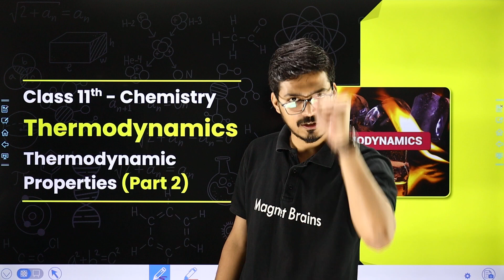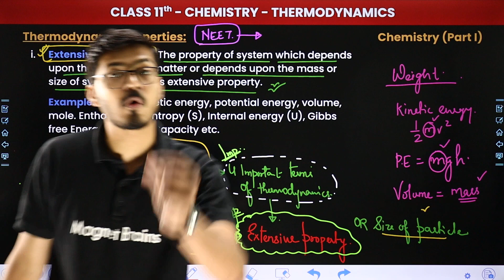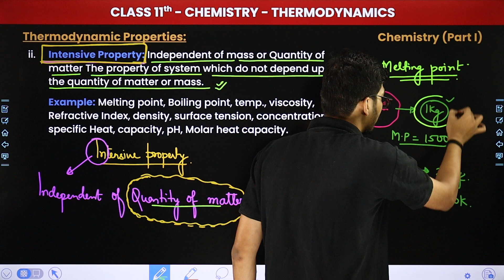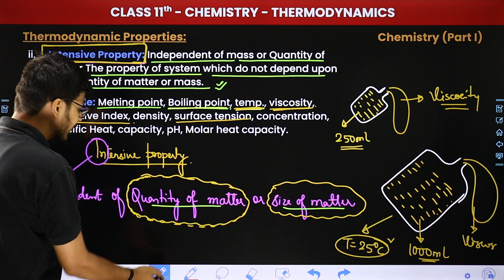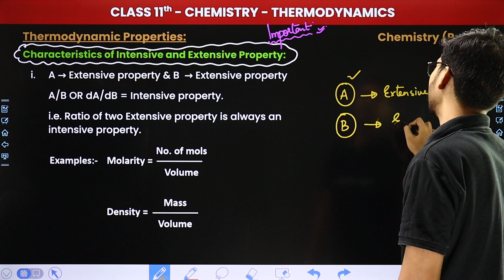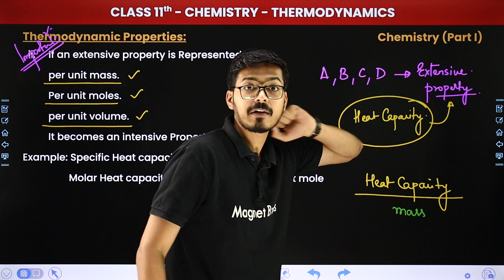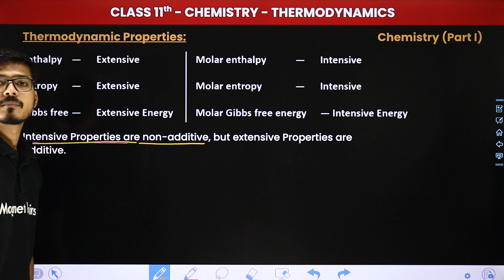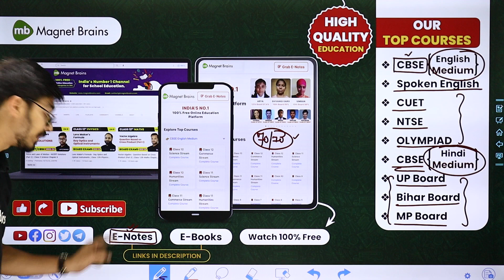Intensive and Extensive Property, Thermodynamics Properties (Part 2) | Class 11 Chemistry Chapter 5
✔️ Class: 11th
✔️ Subject: Chemistry
✔️ Chapter: Thermodynamics (Chapter 5)
✔️ Topic Name: Intensive and Extensive Property, Thermodynamics Properties (Part 2)
✔️ Topics Covered In This Video (By Hemant Sir): This video from Hemant Sir covers Intensive and Extensive Property, Thermodynamics Properties  of Chapter 5, Thermodynamics of Class 11 Chemistry. Tune in to gain insights into the syllabus of this new session, and understand the underlying concepts in a better way.
00:00 Introduction: Intensive and Extensive Property, Thermodynamics Properties (Part 2)
01:00 Thermodynamics Properties
51:25 Website Overview

Thermodynamics introduction class 11
Thermodynamics introduction class 11 download
thermodynamics class 11
what is thermodynamics in chemistry class 11
Thermodynamics introduction class 11 chapter 5 questions and answers
thermodynamics notes class 11
5 types of system in thermodynamics
examples of intensive and extensive properties in thermodynamics
difference between extensive and intensive properties with examples
extensive property examples
extensive property in thermodynamics
is density intensive or extensive
intensive property examples
intensive property in thermodynamics
difference between intensive and extensive properties